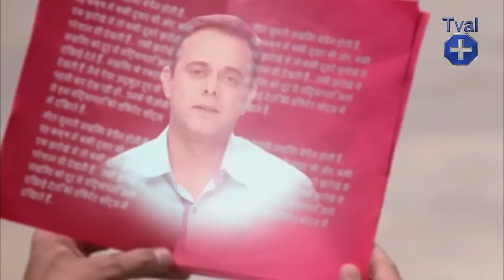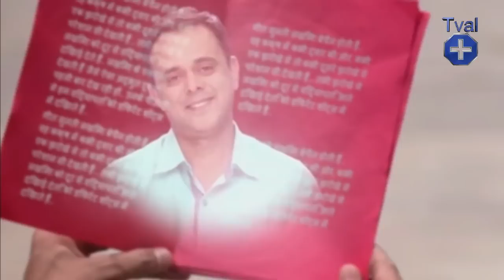Badi Door Se Aaye Hain Going Air Off, To End | Episode 636 Say That | 637 or 638 Telicast? | Last!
Badi Door Se Aaye Hain Going Air Off | Episode 636 Say That | 634 Not Telicast | News Of Last Episode.
badi door se aaye hai is funnyiest show ever but now show is stopped.
We Wish This Not A Last Episode Of BDSAH.
Agar Last Episode Hua Bhi To Ye Serial Phir Se(Back) Ani Chahiye Season 2 Ke Saath.

"Tval PLus" के विडियो से सब आसान है .

Learn And Entertainment through the - Tval Plus   videos.
tvalplus P.L.

Cast: Jignesh Jadhav